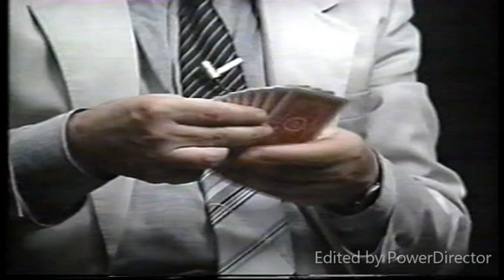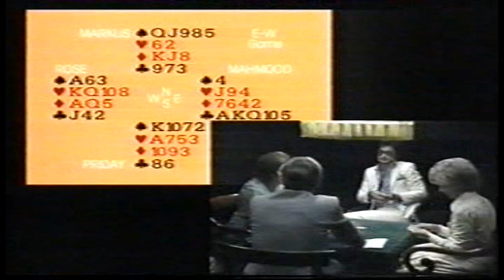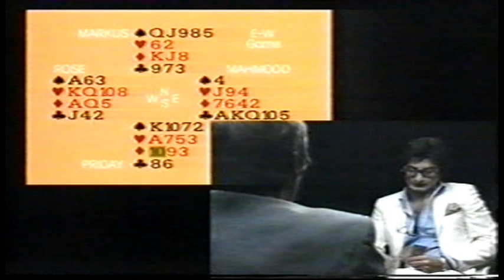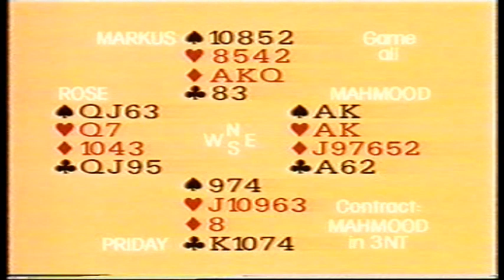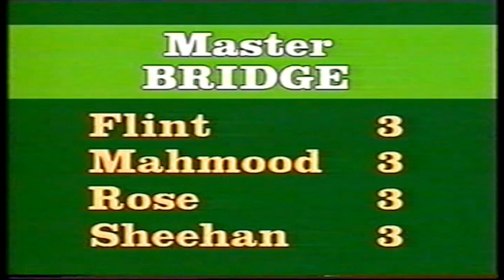Master Bridge Episode 2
Master Bridge was a TV series created and produced in England.
It was broadcast on Channel 4 Television in 1983.

Eight top bridge international players compete in an individual tournament, changing partners each round. They are: Omar Sharif, Rixi Markus, Martin Hoffman, Zia Mahmood, Jeremy Flint, Robert Sheehan, Jane Priday and Irving Rose.

Credits
Director: David Crossman
Production Company: Brook Productions
Producer: David Elstein
Cast:  Sammy Kehela; Nicola Smith

In order to make this series available on YouTube, the following were contacted for permission:
The producer, the production company, the broadcaster, the music arranger.

Please respect their copyright and do not reproduce without their permission. Thank you.

Interview at end Omar Sharif